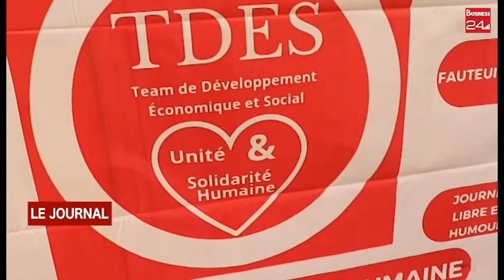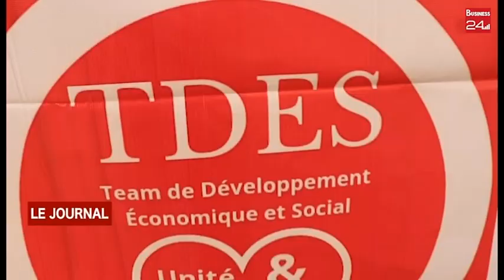VIE ASSOCIATIVE : ONG TDES tient son assemblée générale constitutive VIE ASSOCIATIVE ONG TDES tie